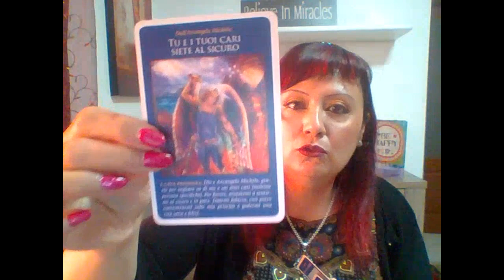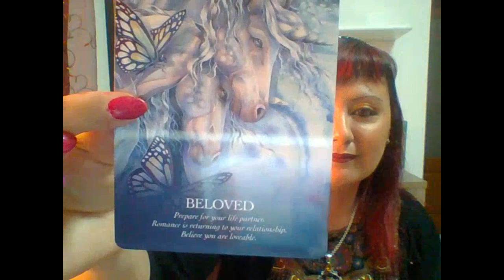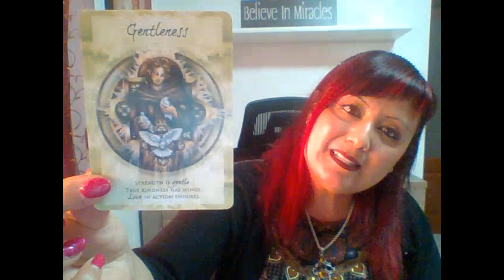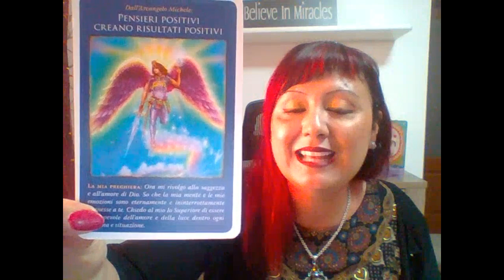LETTURA ANGELICA CON L'ARCANGELO MICHELE DAL 13 AL 20 GIUGNO 2021 - GENTILEZZA E ALLEGRIA.